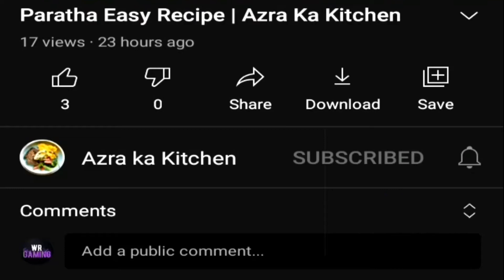Noodle In New Style In Urdu Hindi | Azra Ka kitchen